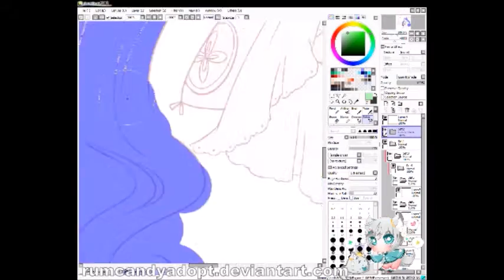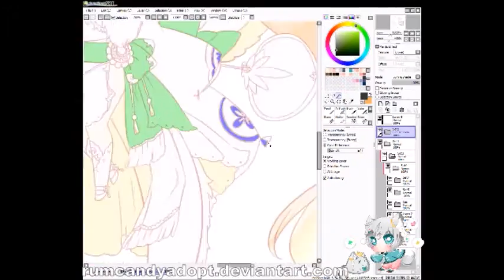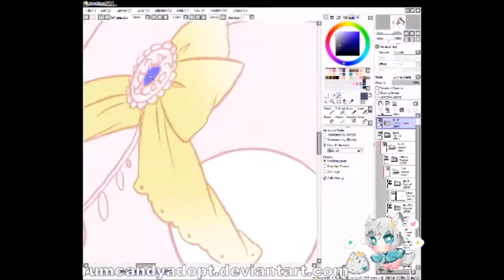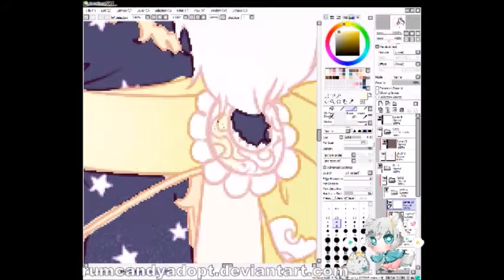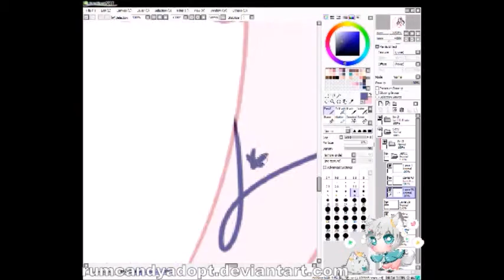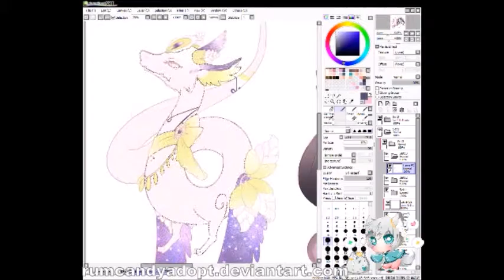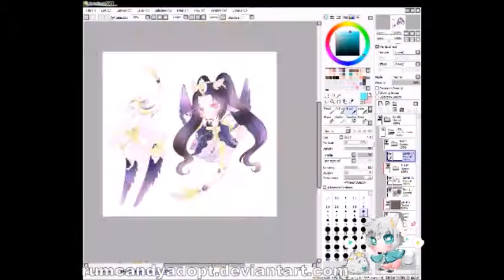Destiny Dragon Night Blossom ♥ Speedpaint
I got stuck coloring this destiny dragon.. Ended up giving her purple+pink+yellow+white colors

Song Featured
♪♫ KARA - Lupin & Honey